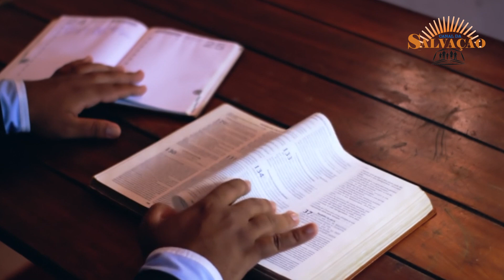O Segredo Que Ninguém Quer Que Você Saiba Sobre ANSIOSOS